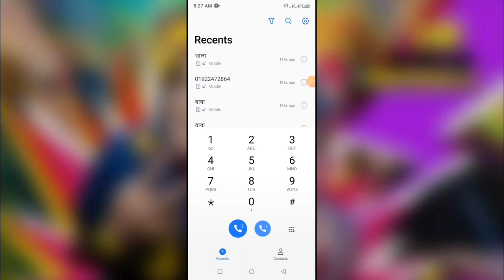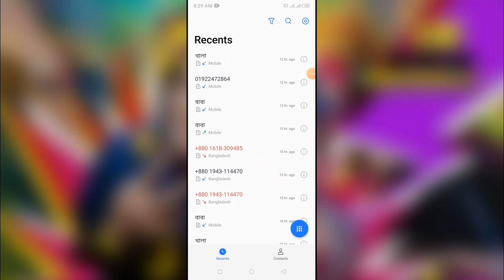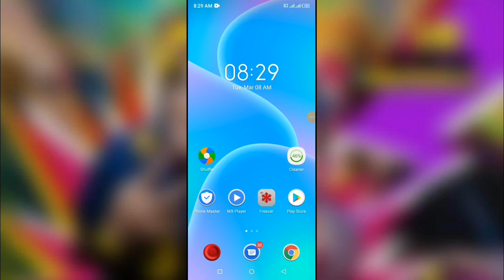জিপি সিমে ফ্রী২ জিবি| sim or new offer2GB free internet GP free new code GP free net GP free bunas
জিপি সিমে ফ্রী২ জিবি | sim or new offer 13GB free internet 2022 GP free new code GP free net GP free bunas

আজকের এই ভিড়িয়ে টিতে দেখাবো কিভাবে জিপি সিমে ১৫ জিবি ইন্টারনেট একদম ফ্রীতে নিতে পারবেন ১০০%

Money technology

free_mb offer

How to get redeem 2gb data,free mb offer,free mb,gp low price  data,how to get redeem 2gb data from gp sim Money technology   gp free internet offer free internet offer

আজকের এই ভিড়িয়ে টিতে দেখাবো কিভাবে জিপি সিমে ২ জিবি ইন্টারনেট একদম ফ্রীতে নিতে পারবেন ১০০%

Money technology

free_mb offer